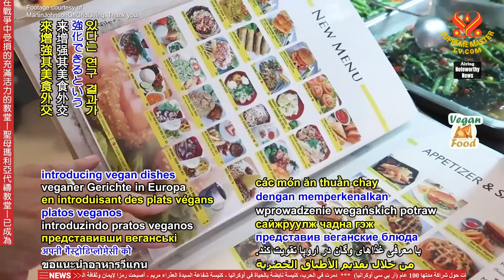2407 NWN 7 researchers recommend Indonesian government use vegan food to introduce Indonesian cultur